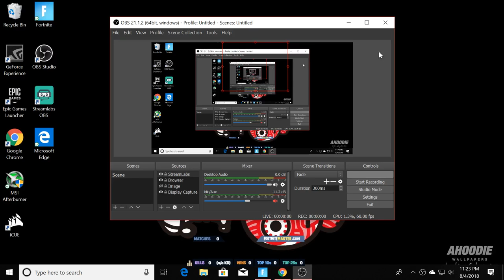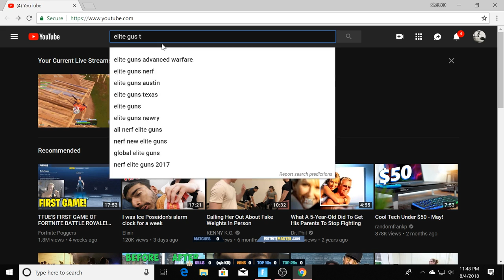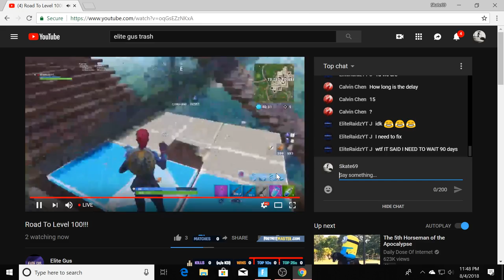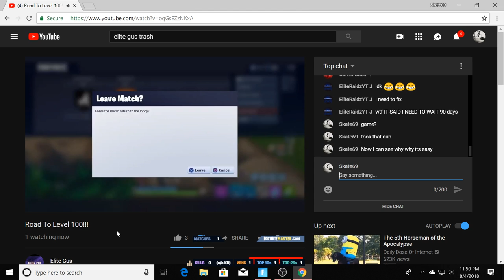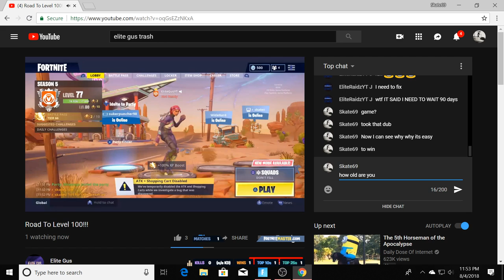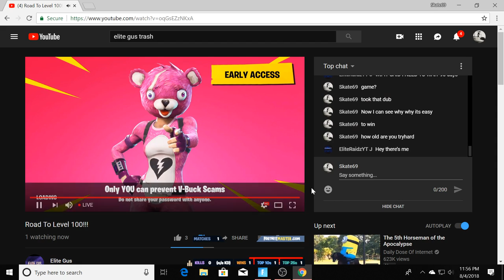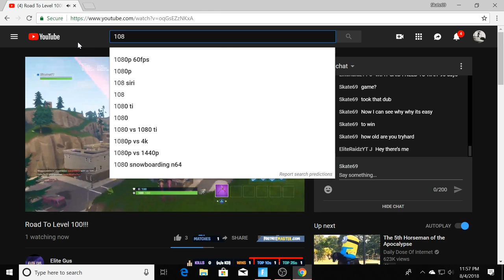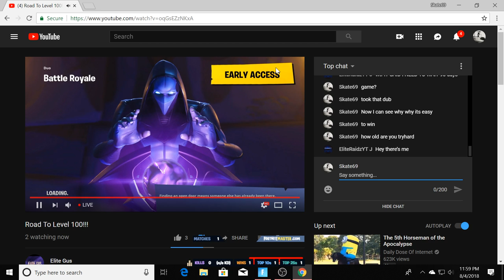Fortnite Game Play // GTX 1070ti, AMD Ryzen 7 2700x